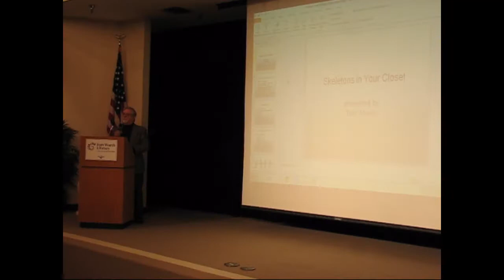Texas State Genealogical Society News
November 24, 2015 -- John Wylie, President of Texas State Genealogical Society and member of FWGS, gives a report on the State Society's plans on their 2016 annual conference, plus news about a new project in conjunction with Family Search.